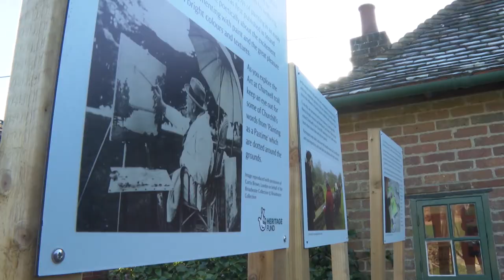Art at Chatwell News Video Sequence- Charles Bassnett (25266971)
Edited by Charles Bassnett (25266971), University of Lincoln
Uploaded for video assessment in Journalism Production